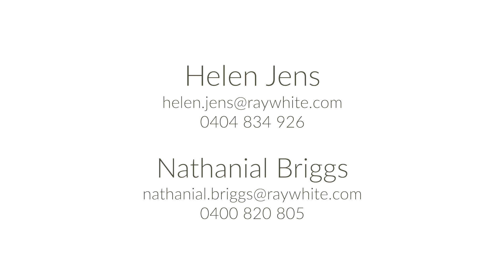Open2view AU - ID# 641843 - 101 Caroline Chisholm Drive